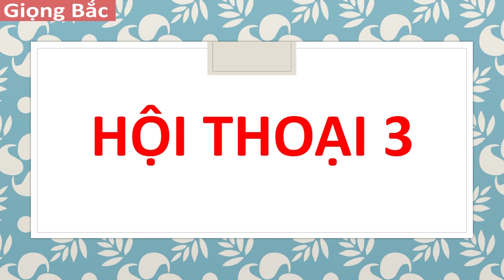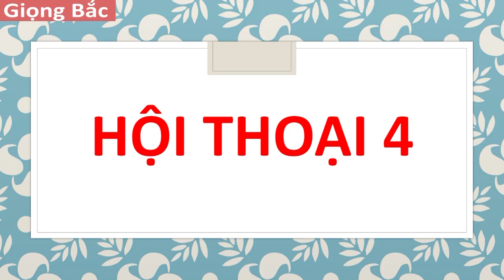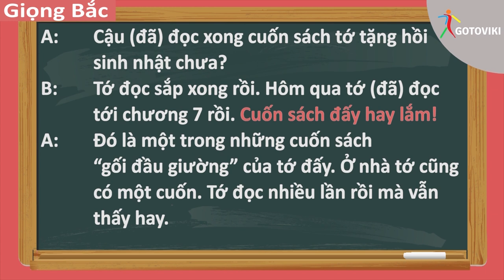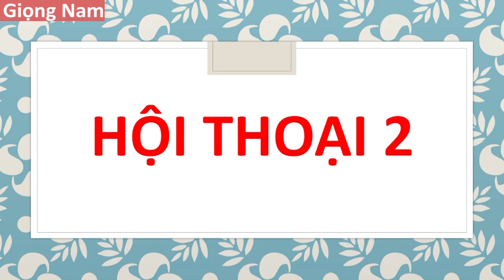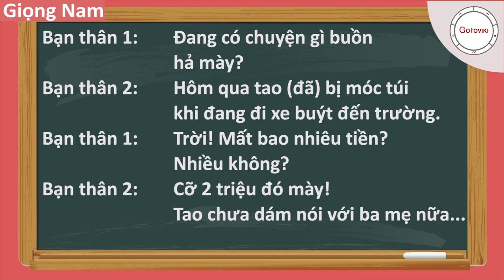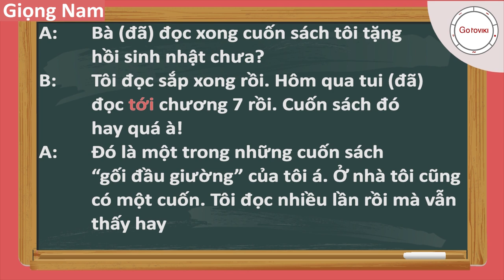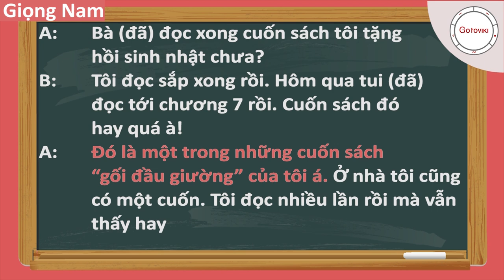베트남어 실용 회화 #8/50 Đã 02 (과거) [한국어 자막]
♥️ GOTOVIKI:
* 과외 수업
* 학원 수업
*  Video 수업
* 베트남어 책

♥️ 사무실 주소 -
호치민:  22 Hưng Gia 4, Phú Mỹ Hưng, Tân Phong, quận 7 , TP.HCM (호치민 7군 skygarden 근처)

♥️ 저희 GOTOVIKI를 소개하자면... - Gotoviki 홈페이지)